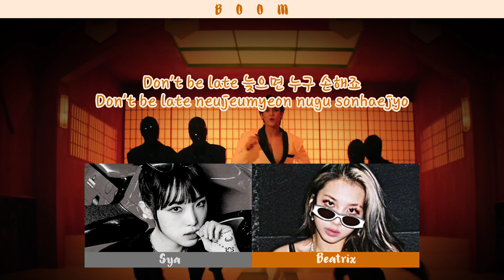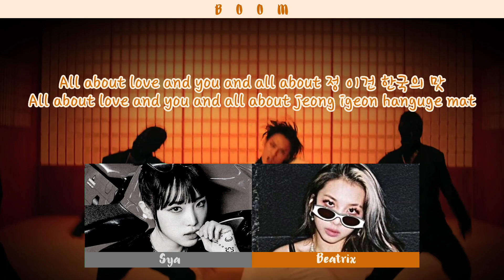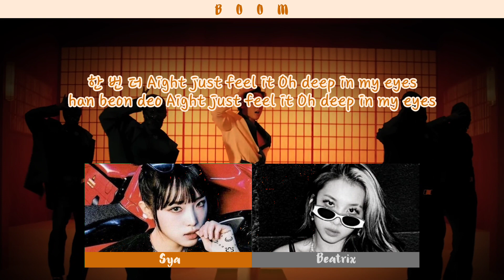[ABSCover] 이민혁 (HUTA) - 'BOOM'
BOOM - LEE MINHYUK by ABS Cover

- Sya : Yena
- Beatrix : Jiwoo

Editor Audio : Beatrix
Editor Video : Sya

Tolong selalu dengarkan dan dukung kami kedepannya 🤗❤️❤️❤️

Dengan Cara :

*Dan Hidupkan Lonceng Notifikasi, biar nggak ketinggalan Video kami di next Cover🤗❤️❤️❤️